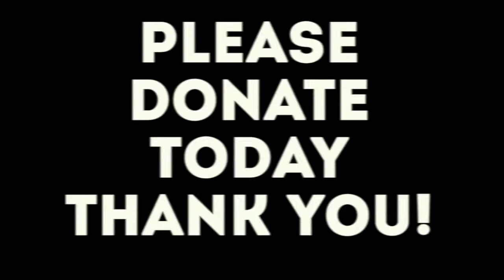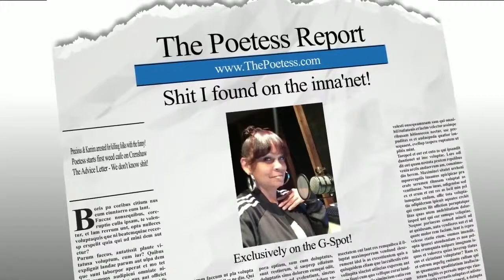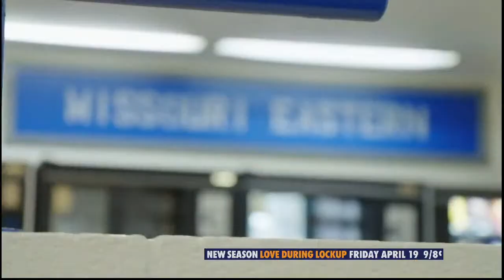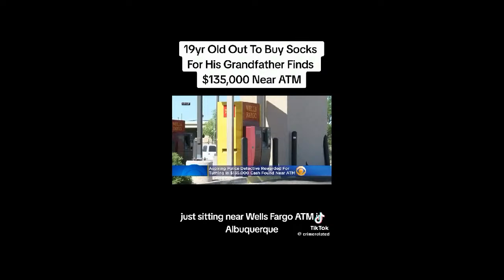In A Man's World w/Lewis Dix and Friends 4-18-24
The guys are back with another week of funny.

:00 - Show starts
1:36 - Show opens
2:24 - Lew rants about TDP's guest coming in taking a seat at the table
8:40 - Lewis can be rude
10:30 - Dannon's performance at comedy show with other comedians such as flex
15:03 - Dannon Zoom's in. Jeff gives him props for his show.
21:47 - What's the worse thing a mate has said to you or vice versa?
25:22 - Jeff admits to being a two-minute brotha
36:40 - Something you were surprised about your mate?
37:58 - A popular artist who's music you ain't feeling.
44:06 - Cee Moore calls in to correct Speedy about Sade's name
47:14 - The Poetess Report - high rent in LA, Ashanti and Nelly, Golden Bachelor
53:18 - Comedian Geoff Brown calls in to comment on Lewis and high rent
1:04:04 - When's the last time Poetess has had some?
1:09:25 - Teeder's Sports Ticker
1:19:15 - Jet Beauty of The Week
1:24:00 - Speedy's Club Fluffys
1:29:36 - What do you do if your daughter is ugly
1:33:16 - Lew says mom is not a looker
1:35:36 - Kid on a bike
1:41:00 - Boy finds 135k and turns it in
1:46:45 - Lew's thoughts on A Different World reunion
1:52:17 - Raggedy car video
1:52:45 - Speedy's mom's bible book ice cream truck
1:54:00 - Oakland joke
1:55:01 - Shout outs to donors
1:59:51 - Lewis apologizes to Erin
2:00:28 - Show ends